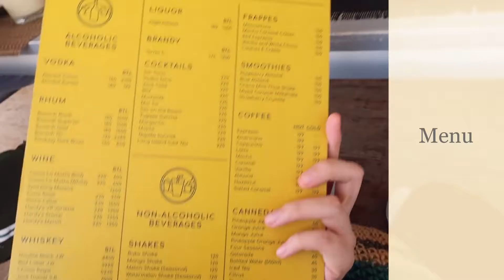WELCOME TO CARAMOAN ISLAND (PHILIPPINES) (TUGAWE COVE) (BICOL)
Here's a short clip to Caramoan Island. We stayed at Tugawe Cove Resort.

If you are reading this, SMILE.